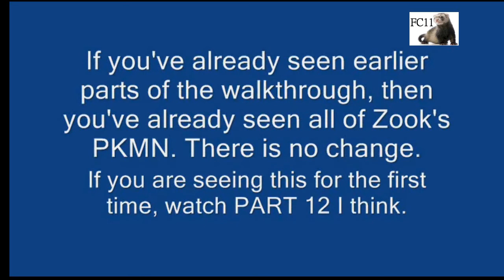Pokemon XD: Gale of Darkness Walkthrough Part 14 ~Gonzap, Disco Freak, and Cipher~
Thanks to my family going to the store, I was able to add louder and crazier commentary instead of low, dull commentary. If I am too crazy, don't worry, it won't be happening very often unless my family goes to the store every other day...which doesn't happen often...lol Please enjoy, rate, and comment.